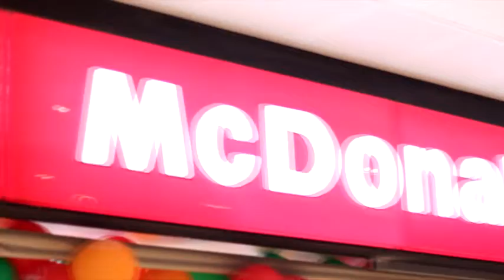MC Dia Feliz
Igor e seus amiguinhos no Mc Donalds de São José dos Campos